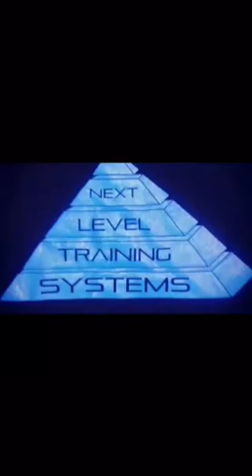11/22/14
Reverse Band bench PR